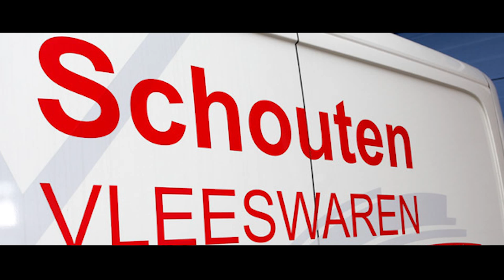Schouten Vleeswaren - Coöperate Video